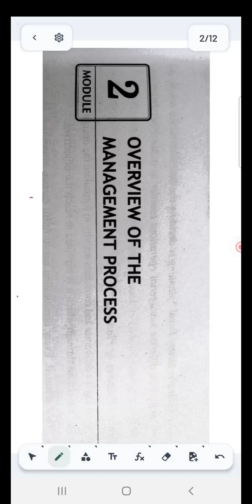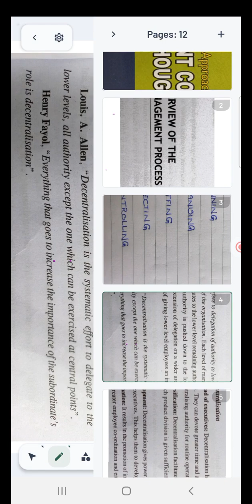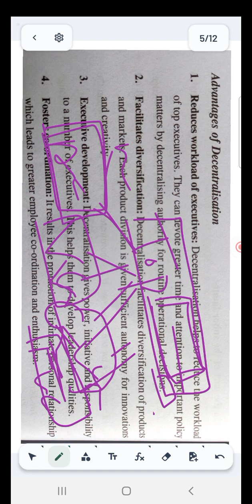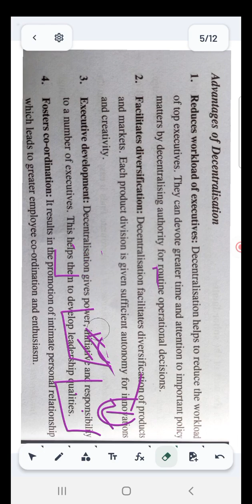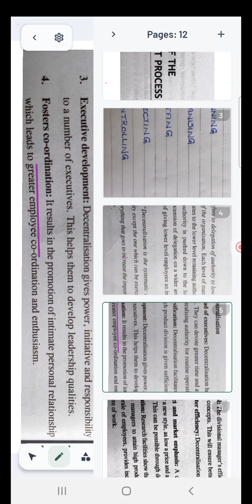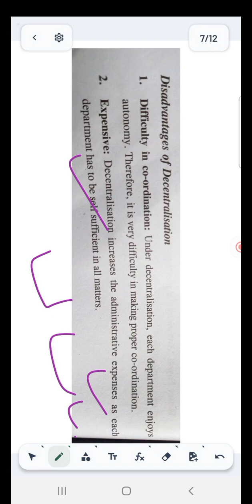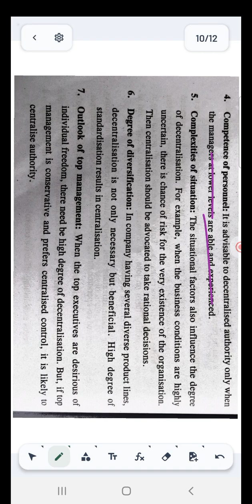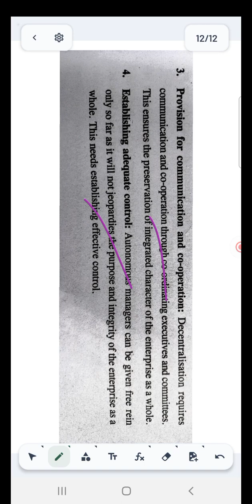15.Decentralisation - Advantages- Limitations - Factors- Techniques. 9995177575